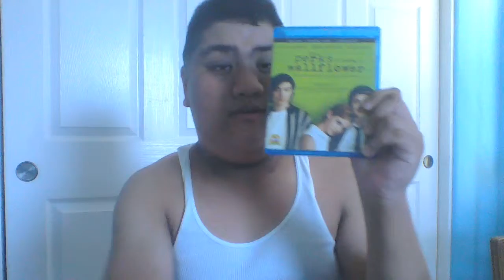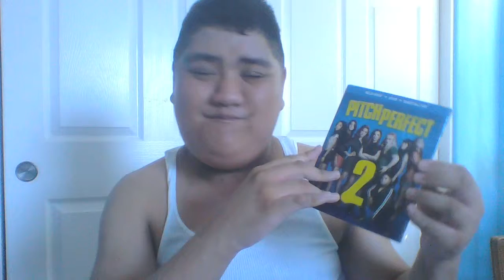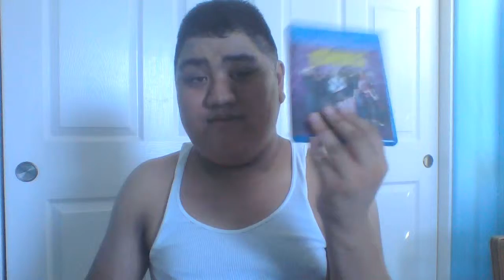Blu-Ray Update (9/27/2015) by Brian Mendoza